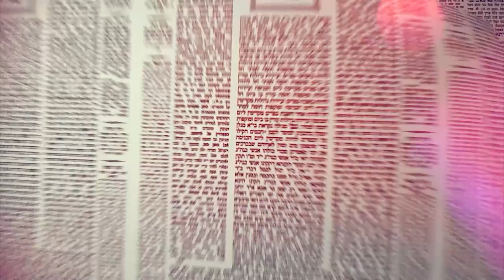Amud Yomi Masechet Brachot Daf 25b